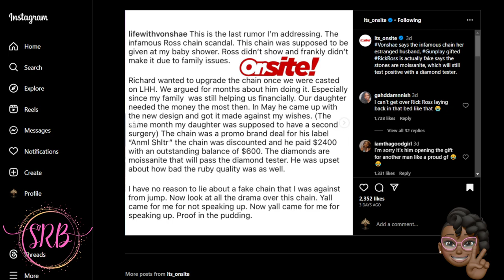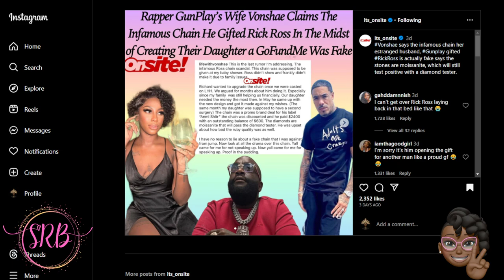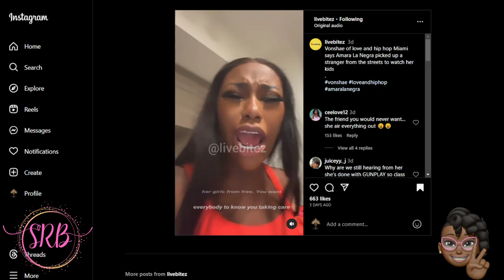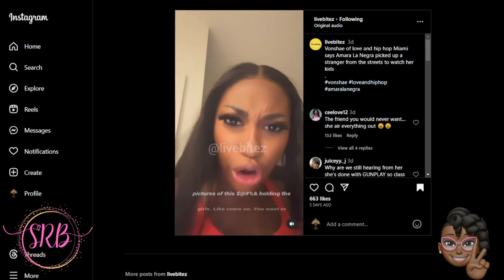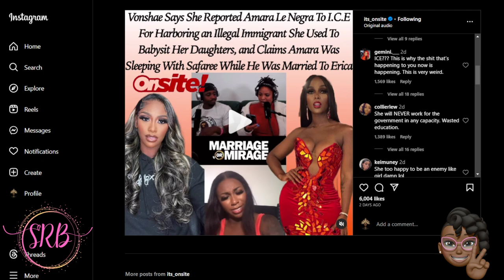LHHMIA VONSHAE CALLS I.C.E ON AMARA? | SHAY'S FAKE SIT DOWN WITH AMARA + MORE LHH DRAMA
📍Vonshae has been on a press run dragging Amara La Negra as well as her estranged husband GnPlay. Shay Johnson remains MUTE when it comes to discussing the rumors regarding her child's father. IS Shay really Amara's friend?